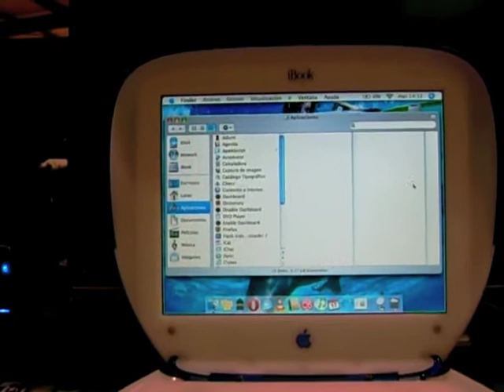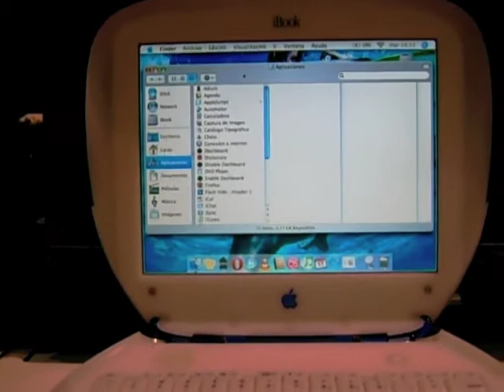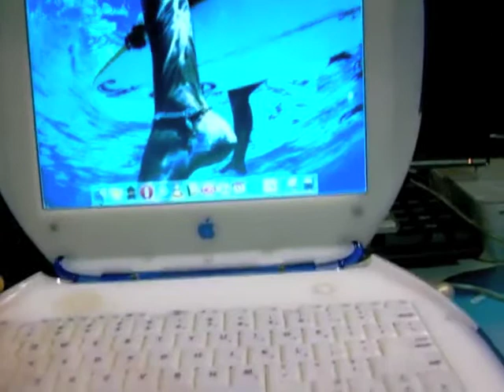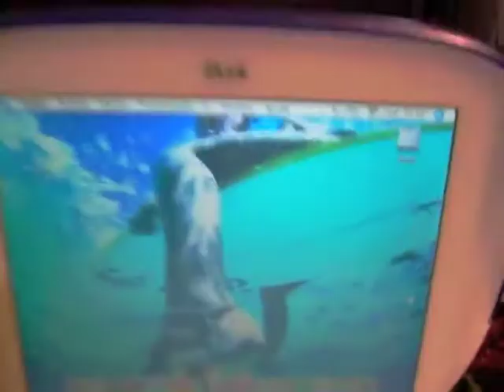iBook G3 Clamshell.m4v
Os enseño un iBook G3 que me ha prestado Lucas, uno de los chicos de la organización